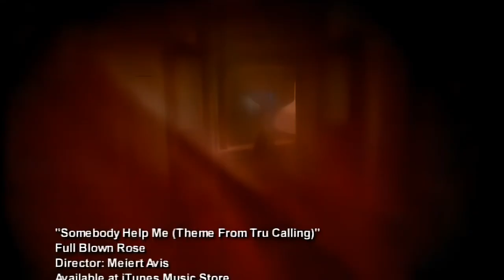Full Blown Rose - Somebody Help Me (Tru Calling Theme) HD